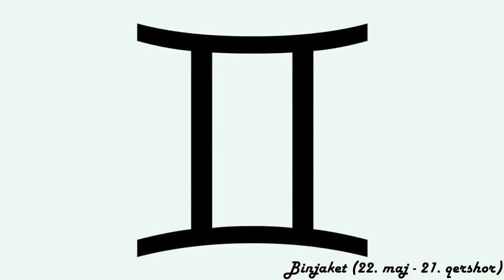Horoskopi ditor - (E Dielë - 23 Shkurt 2020)